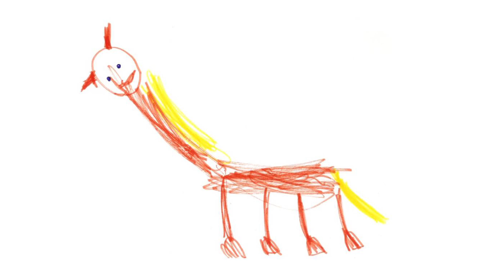La mente como máquina | Javier Garduño | TEDxUNAMAcatlán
¿Puede un artefacto creado por el hombre tener conciencia propia?

Es maestrando en Ciencias e Ingeniería de la Computación por el IIMAS-UNAM, y licenciado en Matemáticas Aplicadas y Computación por la FES Acatlán. Antiguo colaborador de Skepchick en español (esceptica.org). Impulsor de una mejor comprensión de la ciencia por el público.